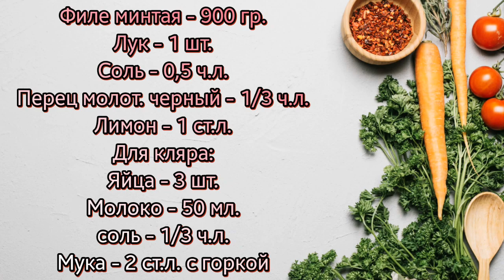Минтай жареный в кляре! Очень вкусный и сочный!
Сегодня готовлю жареный минтай в кляре! Для этого нам понадобится:
Филе минтая - 900 гр.
Лук - 1 шт. средний
Соль - 0,5 ч.л.
Перец черный молот. - 0,5 ч.л.
Сок лимона - 1,5 ст.л.

Для кляра:
Яйца - 3 шт.
Молоко - 50 мл.( можно заменить водой)
Соль - 1/3 ч.л.
Мука - 2 ст.л. с горкой

1:56

Dan Lebowitz

Кантри и фолк | Веселое

Эту композицию можно добавить в любое из ваших видео.